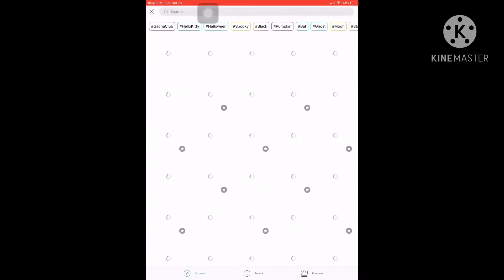that one kid who’s OBSESSED with Anime